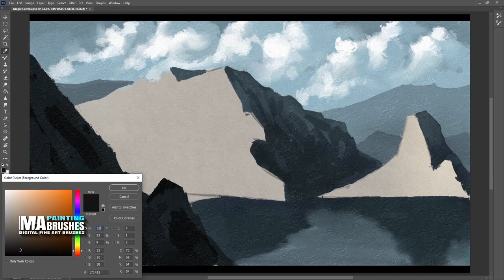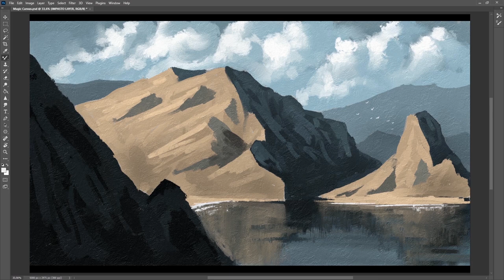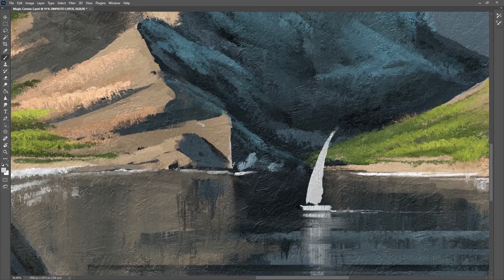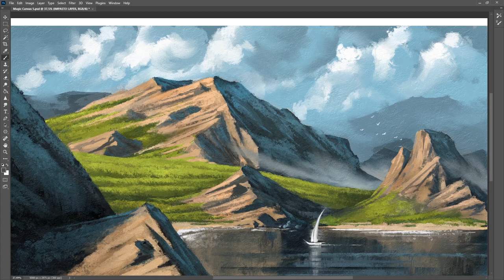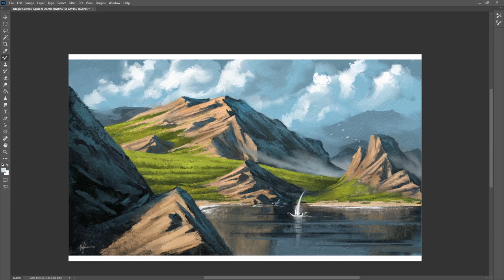Concept Art - Shaping the World (time-lapse)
Concept Art is like brainstorming. See me in this Painting create a world out of my mind. I love doing it from time to time, cause it is bringing you to different places that don't even exist. It's a beautiful trip to do!
Follow my work here and see my website to learn about my new course coming out this week!
- Michael

Everything you see is painted in Photoshop with the ®MA-Brushes - Created for beautiful Fine Art Paintings with Photoshop.
Don't miss this pack out! It's everything in it, so you are ready to go and reach quickly your digital painting goals.
®MA-Brushes 416 Realistic Oil & Acrylic Brushes and 26 HQ Canvas Textures.

Check my website and learn more about the beautiful MA-Brushes and my art.

- Michael

Thanks for the great music to:
Patrick Patrikios - Feels